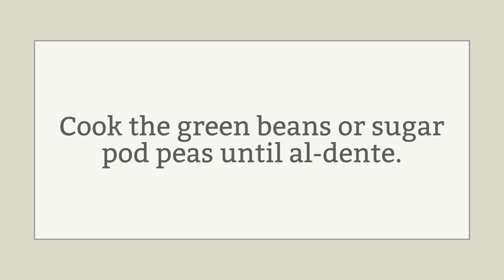Vegetarian Antipasto: Plant Powered Start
Dive into a world of flavor with my Easy Vegetarian Antipasto! This delightful dish pairs your favorite veggies with the nutritional benefits of a balanced vegetarian diet, perfect as a starter for any meal.

Rich in vitamins and antioxidants from a variety of colorful vegetables, this antipasto not only pleases the eye but also supports your overall health.

Plus, it’s a great way to incorporate more plant-based proteins like pine nuts and mozzarella cheese (or Great Northern beans for a vegan twist).

Get ready to treat yourself to a nutrient-dense meal that’s as tasty as it is healthy!

Ingredients:

1 cup string beans or sugar pod peas (100g)
½ cup pinenuts (75g)
1 cup roasted red peppers (100g) One large or 2 medium fresh red peppers
1 cup chopped seeded cucumbers(100g)
1½ cups black or Kalamate olives (100g)
1 cup grape tomatoes (130g)
1 cup small mozzarella balls (130g)
1 cup sliced or chopped yellow bell pepper
12 ounces marinated artichoke hearts
2 tbsp. marinade from the artichoke hearts
1 tbsp. red wine vinegar
2 tbsp. fresh chopped fresh basil
1 tbsp. minced fresh Italian Parsley